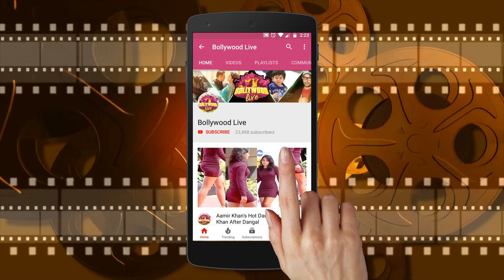Royal Pataudi Nawab of Saif Ali khan -Ibrahim Ali Khan Looks Aww check it out